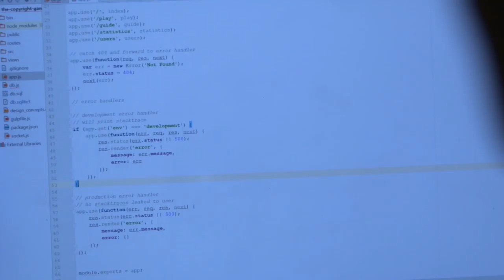EUhackathon 2016 - Morning Day 2 (16 Nov)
The 2016 EUhackathon (EUh16) takes place on 15-16 November, and focuses on visualising copyright evidence.